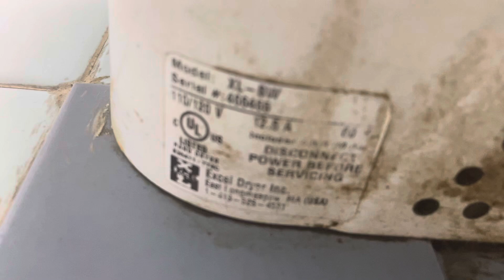Excel Dryer Xlerator (1/2) @ Ocean State Job Lot, (Former Ames,) Sturbridge Plaza, Sturbridge, MA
Manufactured in 2009 with the 1.1N Nozzle